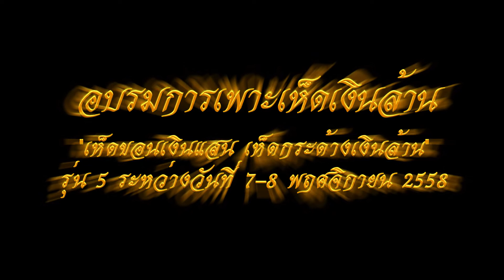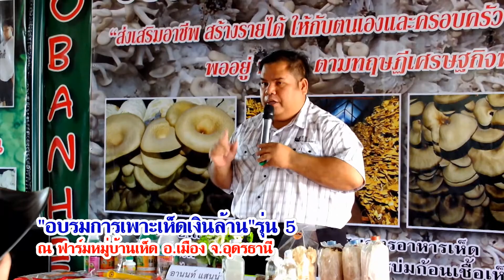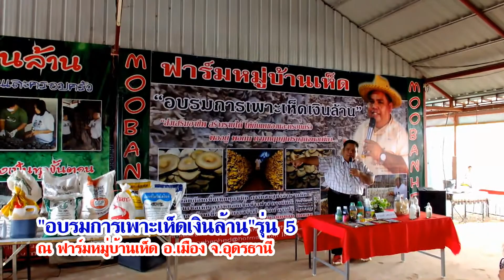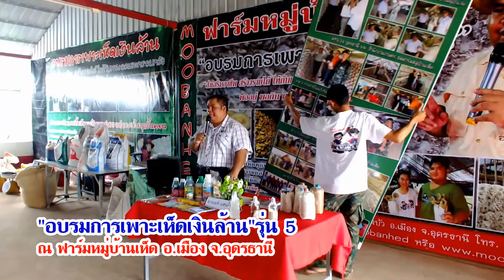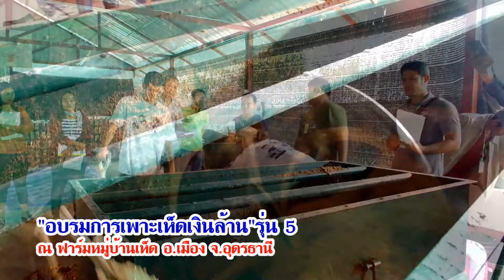อบรมการเพาะเห็ดเงินล้าน รุ่น 5 ฟาร์มหมู่บ้านเห็ด วันแรก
เปิดอบรมการเพาะเห็ดเงินล้าน รุ่น 5"สร้างอาชีพ เสริมรายได้"เกษตรกร...เมื่อเวลา 09.30 น.วันที่ 7 พฤศจิกายน 2558 นายอานนท์ แสนน่าน ผู้อำนวยการศูนย์การเรียนรู้ฟาร์มหมู่บ้านเห็ด ชุมชนพรสวรรค์ ทต.หนองบัว อ.เมือง จ.อุดรธานี เป็นประธานเปิด "อบรมการเพาะเห็ดเงินล้าน" รุ่น 5 ระหว่างวันที่่ 7 - 8 พฤศจิกายน 2558
สำหรับ "การประกอบอาชีพเพาะเห็ดเงินล้าน" การผลิตก้อนเชื้อเห็ด การผสมสูตรอาหารเห็ด การนึ่งก้อนเชื้อเห็ด การหยอดเชื้อข้าวฟ่าง การบ่มก้อนเชื้อเห็ด การเปิดดอกก้อนเชื้อเห็ด การสร้างโรงเรือน การปรับอุณหภูมิ และ เทคนิคต่าง ๆ ให้ผลิดอกจำนวนมาก ๆ ที่สำคัญ "สอนเทคนิคการเพาะเห็ดกระด้างเงินล้าน เห็ดขอนเงินแสน" อบรม 2 วัน 1คืน รับจำนวนจำกัด รุ่นละ 50 คน รุ่นที่ 5 ระหว่างวันที่ 7-8 พฤศจิกายน 2558 และ รุ่นที่ 6 ระหว่างวันที่ 28-29 พฤศจิกายน 2558 "สนใจสมัครด่วน ณ ฟาร์มหมู่บ้านเห็ด ชุมชนพรสวรรค์ ทต.หนองบัว อ.เมือง จ.อุดรธานี โทร.